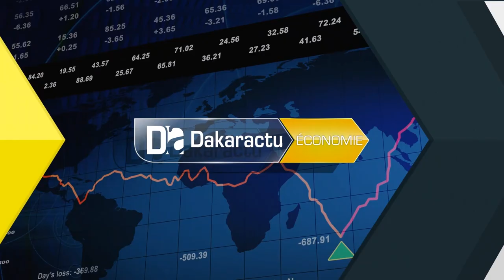Révélation / Abdoulaye Daouda Diallo : "Le TER sera totalement réceptionné d'ici le 31 Décembre..."